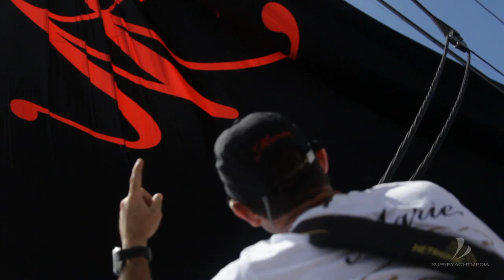Charter: Sailing Yacht Marie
Film featuring the beautiful sailing yacht Marie racing at the St Barths Buckett 2011.

S/Y Marie is currently available for south pacific yacht charter through Fraser Yachts. For further information please visit the main